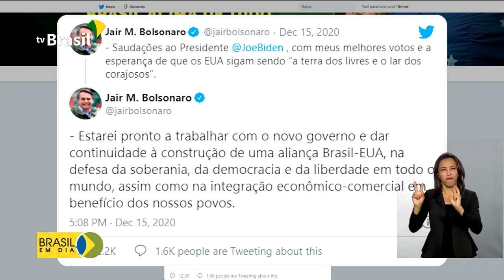Bolsonaro felicita Joe Biden pela vitória nas eleições norte-americanas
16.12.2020 - O presidente Jair Bolsonaro saudou nesta terça-feira o presidente eleito dos Estados Unidos, Joe Biden. Pelo twitter, Bolsonaro desejou os melhores votos e a esperança de que os Estados Unidos sigam sendo a terra dos livres e o lar dos corajosos.